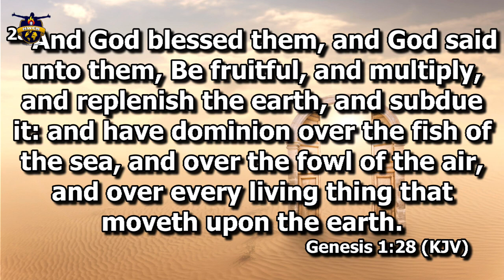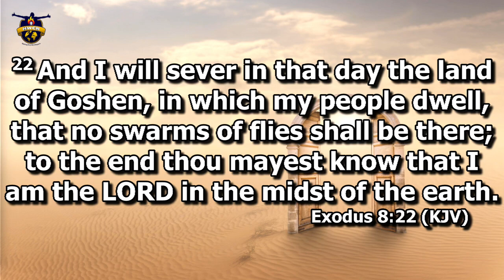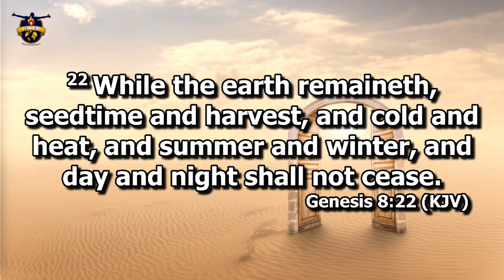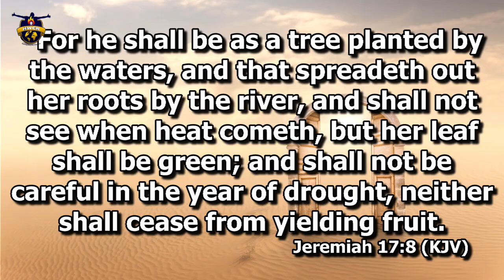MASTERING YOUR KAIROS AND SEASONS || APOSTLE TOLU AGBOOLA